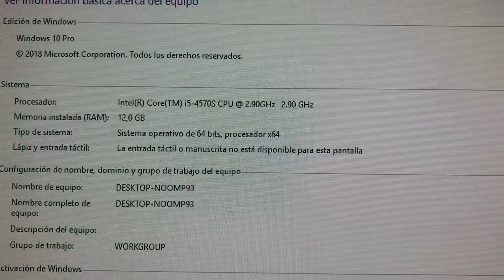Dell Optiplex 9020 Ampliar Memoria Ram Español. 🐏🐏🐏🐏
Aprende a ampliar la memoria Ram de tu Dell Optiplex 9020 de forma fácil.

Taringa: geekstv